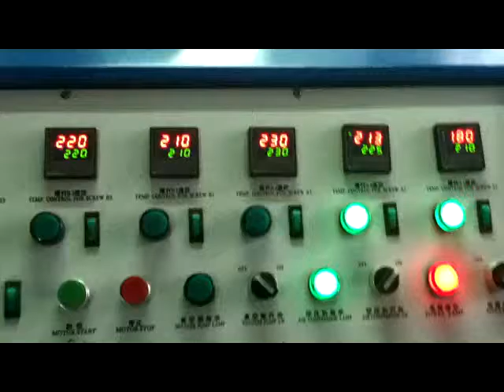2 color extruding machine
Hangzhou Depai Machinery Co.,Ltd